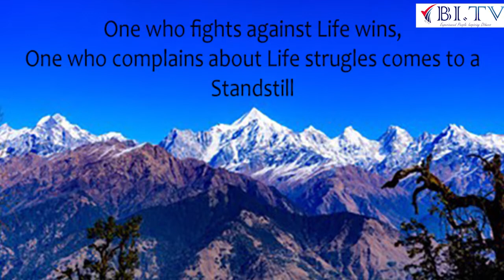Most Important Question before starting any Investment | Suraj Mahiwal | HINDI | BI.TV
Click below link to register Life Changing 2 hour Workshop on Financial Planning.